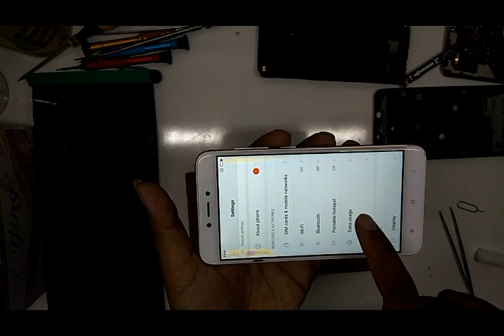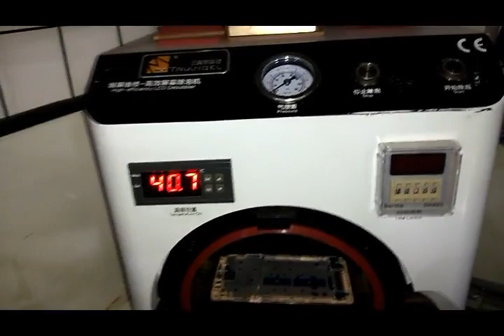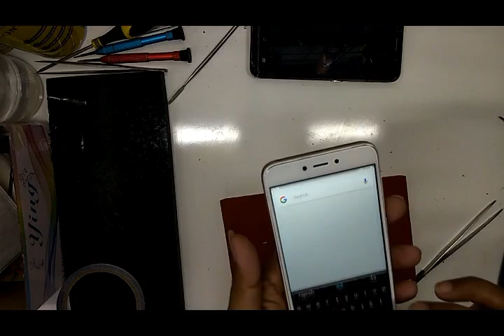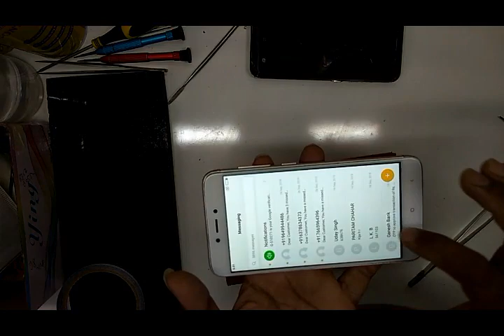Mi 4 4xDamage broken crack touch change replacement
dont forget my video..tnxs